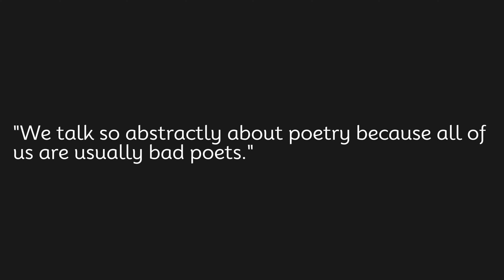We talk so abstractly about